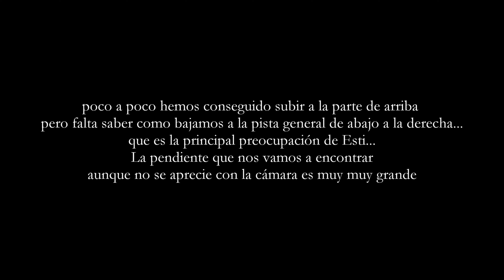Buscando un paso por el bosque a caballo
Este es un vídeo largo. Distinto. Con audio real. Probablemente muy pocos lo veréis entero. No importa.  Lo he editado pensando en aquellos que os gusta vivir la verdadera esencia de las rutas sin los "highlights" y en especial para el creciente club de fans de Esti y Kalifa. 🙂  Os pongo en situación: Esti y yo salimos solos. Me da permiso para que nos salgamos del camino conocido e intentamos subir y bajar un monte por el bosque hasta el otro lado del valle. La pendiente es muy muy grande aunque no se aprecie en la cámara. Hay mucho tramo a media ladera de la montaña, principalmente en nuesro tercer intento, y es de lo que se queja amargamente Esti. El problema de ir a media ladera de la montaña es que el caballo pisa más alto por un lado que por el otro. Siempre existe el riesgo de que pierdan el apoyo y bajes rodando hasta abajo. Nuestros caballos saben hacerlo pero es verdad que esta vez estaba complicadillo por la pendiente. He subtitulado el audio de Esti para que no os perdáis nada. Creo que merece la pena. La idea es que sientas que eres uno de nosotros mientras ves el vídeo. Es una buena oportunidad para ver como interactuamos entre nosotros y cómo nos vamos acoplando a los imprevistos. Espero que os guste. El tercer intento es prácticamente en tiempo real. Bravo Esti. Ya lo decía Mandela, "Valiente no es el que no tiene miedo sino el que sabe vencerlo". Se agradecen los comentarios que este vídeo me ha llevado bastante tiempo. Gracias.